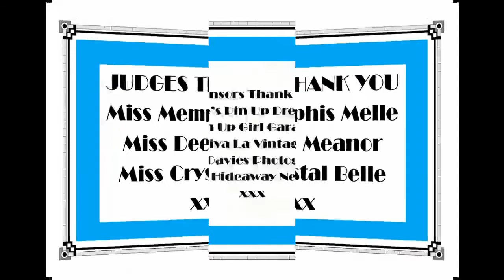Miss Vintage Pin Up Australia East Coast 2022 Daywear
This is the 3rd Division of the 2022 season of Miss Vintage Pin Up Australia. This video is the daywear section of Miss Moderne and Madame D'Elegance.
Hosted by Miss Dale Velvet-Rose xxx